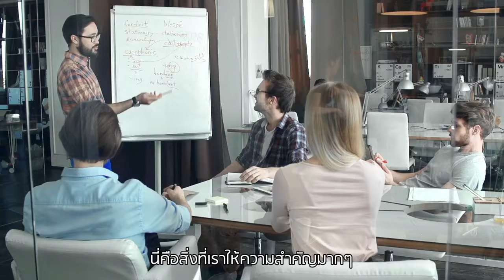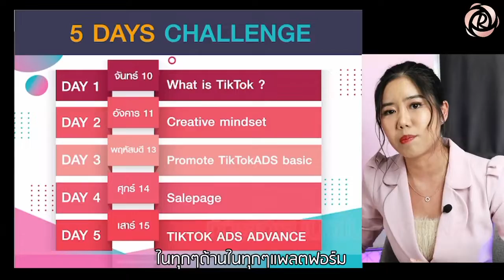ROSEGOLD | ระบบ Support ของ โรสโกลด์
ปัจจัยที่ทำให้แบรนด์ ROSEGOLD ประสบความสำเร็จในวันนี้
ปัจจัยหลักของความสำเร็จนั้นอยู่ที่ "พาร์ทเนอร์" ทั้งหมดของเราค่ะ
วาวเชื่อมาตลอดว่า การที่เราจะประสบความสำเร็จในชีวิตได้
เราไม่สามารถทำได้เองคนเดียว เราจึงให้ความสำคัญกับการซัพพอร์ตพาร์ทเนอร์ทุกคน
ไม่ว่าจะเป็นพาร์ทเนอร์ที่อยู่กับเรามานานหรือเพิ่งเข้ามาอยู่กับเรา
แบรนด์โรสโกลด์พร้อมที่จะซัพพอร์ตทุกคนอย่างเต็มที่เลยค่ะ
เพราะวาวเชื่อว่า ความสำเร็จจริง ๆ
คือ การสำเร็จที่ต้องมั่นคง ยั่งยืน ต่อเนื่อง
ไม่ใช่แค่การทำให้สำเร็จเพียงฉาบฉวยเท่านั้น
เพราะความสำเร็จนั้นหมายถึง "รายได้" ของพาร์ทเนอร์ทุกคนด้วย
เราไม่ได้อยากเห็นพาร์ทเนอร์เข้ามาหารายได้แค่ช่วงใดช่วงหนึ่ง
แล้วหลังจากนั้นก็เงียบไป ขายไม่ได้ วาวไม่อยากให้เป็นแบบนั้น
เพราะฉะนั้น เราจึงมีระบบที่คอยช่วยซัพพอร์ตพาร์ทเนอร์อยู่ตลอด
เพื่อให้ตัวแทนทุกคนขายได้ และขายดี ตลอดเวลานั่นเองค่ะ
ใครที่อยากรู้ว่าโรสโกลด์ซัพพอร์ตพาร์ทเนอร์ยังไงบ้าง ?